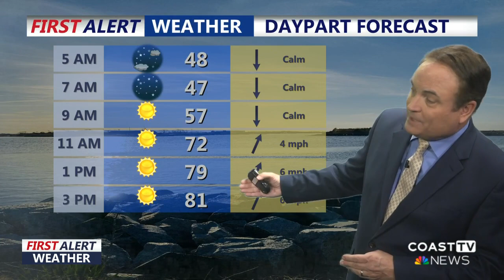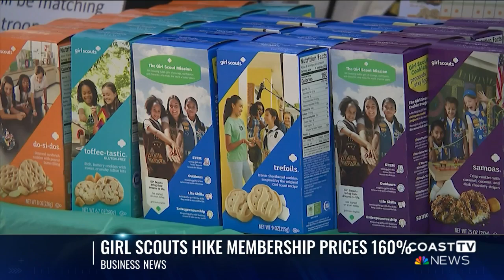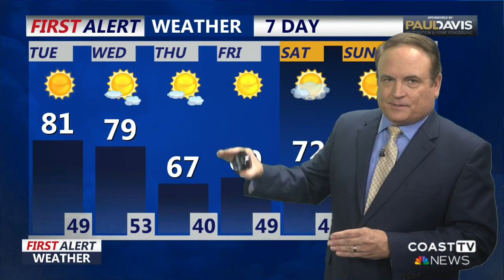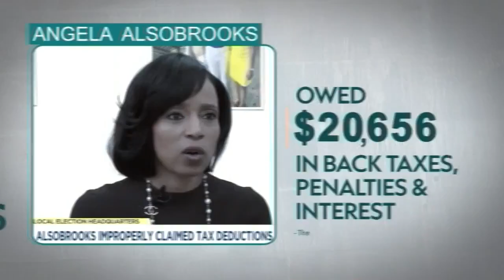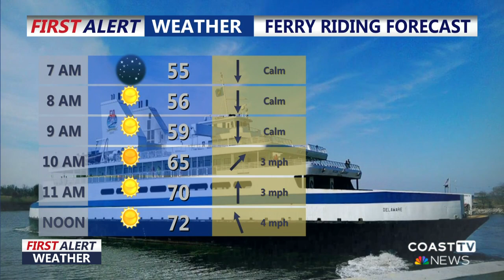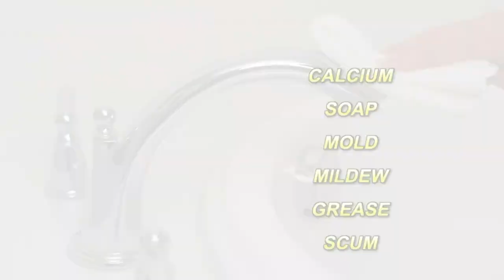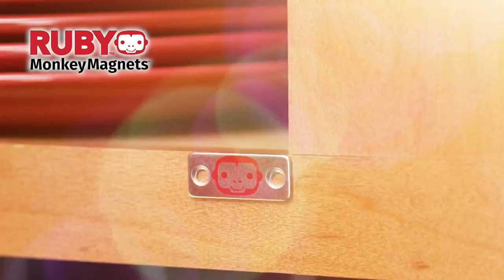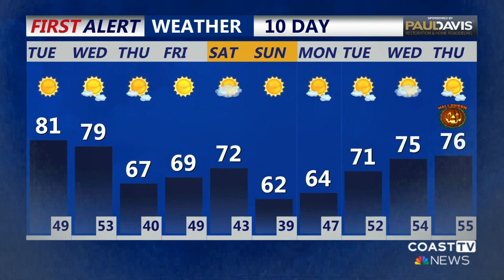CoastTV 5am News: October 22, 2024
A change in its plans allows for offsite parking for the proposed Belhaven Hotel in Rehoboth Beach and the Maryland Senate campaign proves to be an expensive one. That and more on CoastTV News!